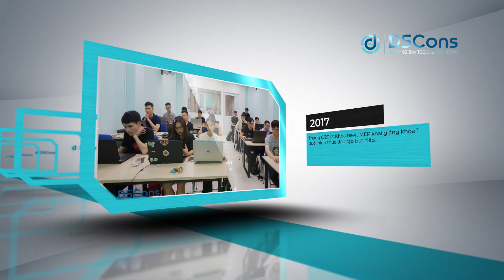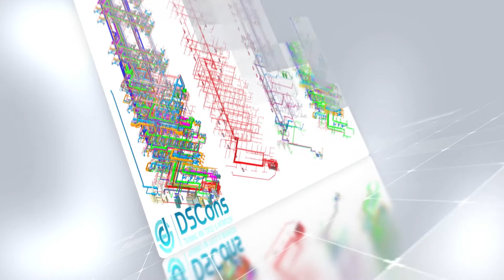DSCons Viet Nam Portfolio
Giới thiệu về DSCons Việt Nam năm 2020
✅ THEO DÕI CHÚNG TÔI TẠI: